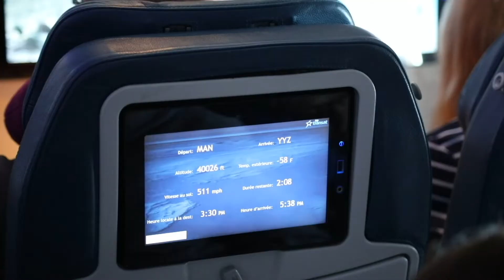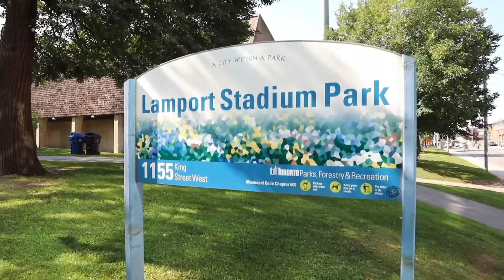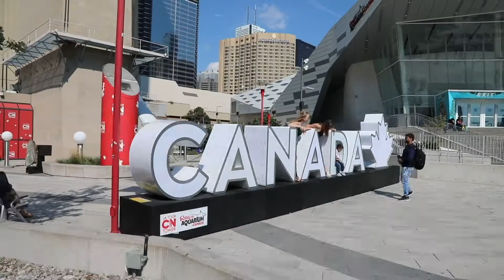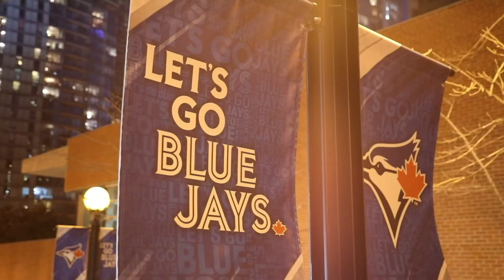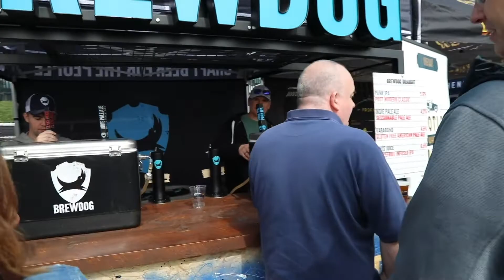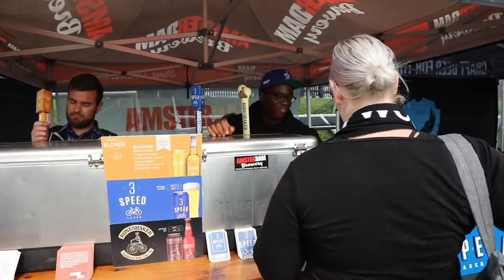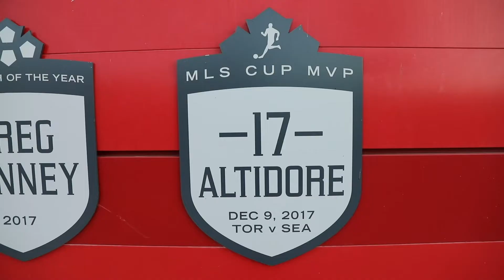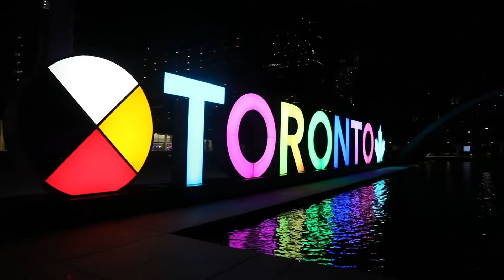Series 5 Episode 33 (Part 2)